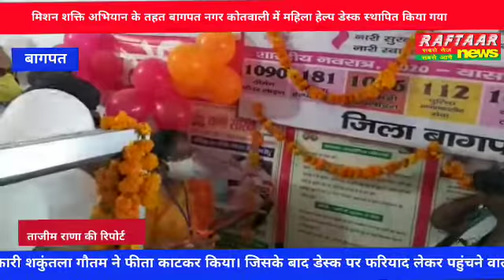मिशन शक्ति अभियान के तहत बागपत नगर कोतवाली में महिला हेल्प डेस्क स्थापित किया गया